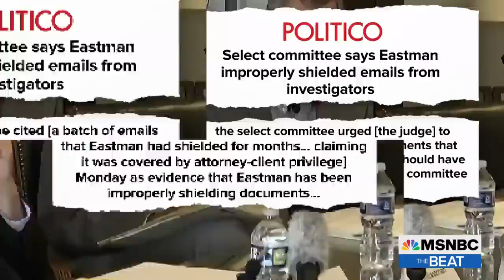New Jan. 6 Heat On Trump ‘Coup Lawyer’ Eastman, Accused Of Hiding Evidence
As the January 6th committee prepares for its next hearing with new evidence and witnesses, Congress bears down on key Trump “coup lawyer” John Eastman. Eastman, who had his phone seized by Feds this summer, now accused of shielding email evidence from the committee. Plus, new revelations that Sen. Ron Johnson reportedly texted with Trump’s attorney before and after a staff exchange on the fake electors plot with Mike Pence on Jan. 6.